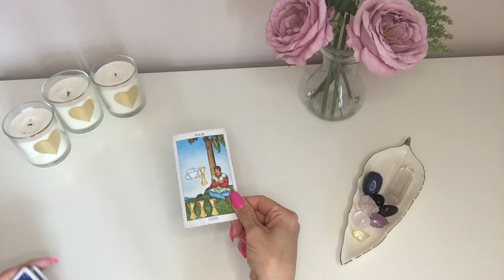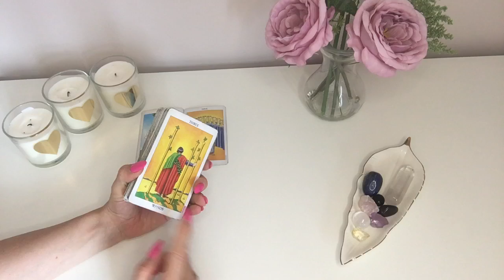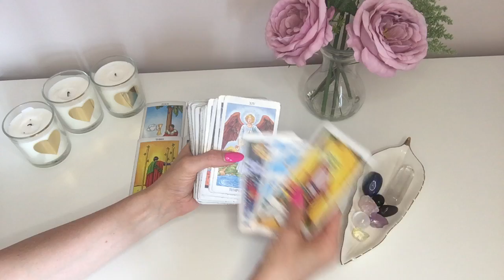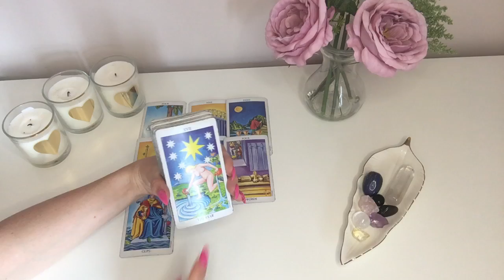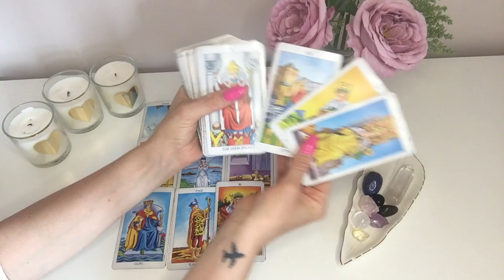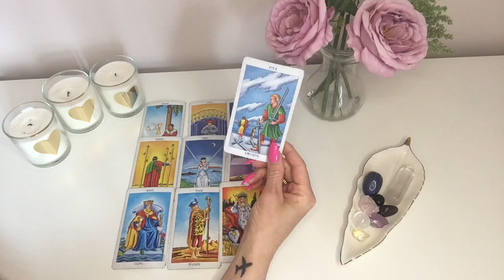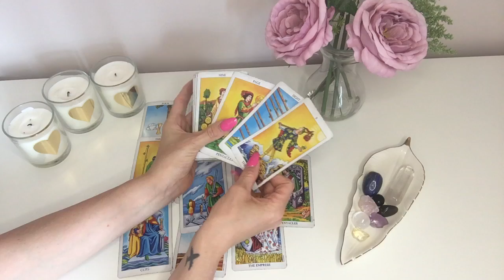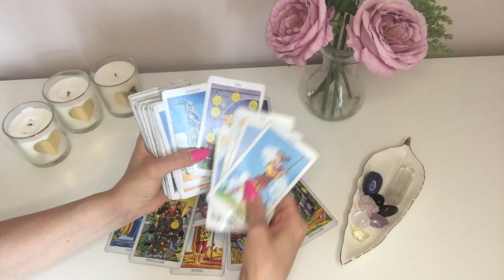YOUR LOVE INTEREST SEES YOU AS THEIR ULTIMATE WISH FULFILMENT! 🌟'NOTHING COMPARES TO YOU'... 😍♥️🔥 xx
Hey Guys!! 🙂😍🙂

(PLEASE READ)